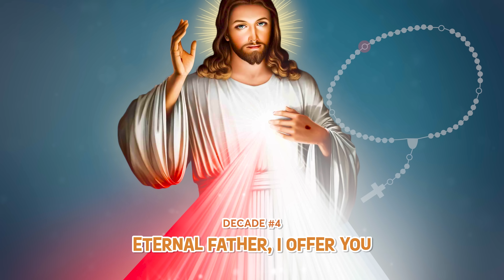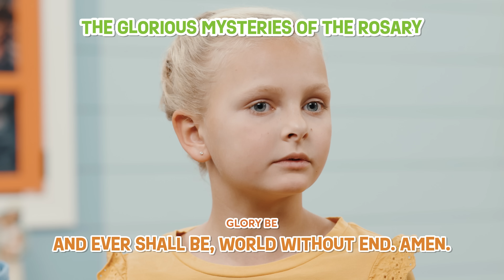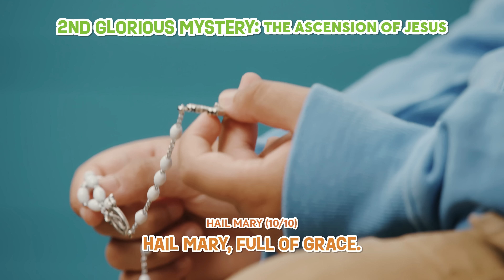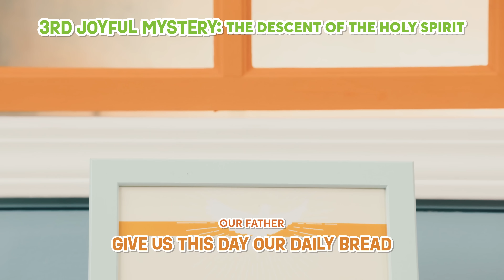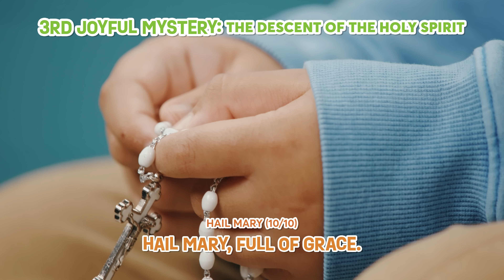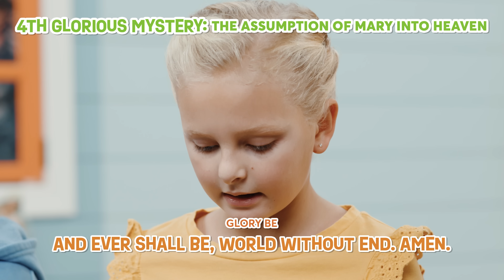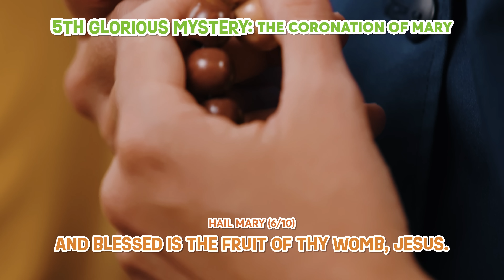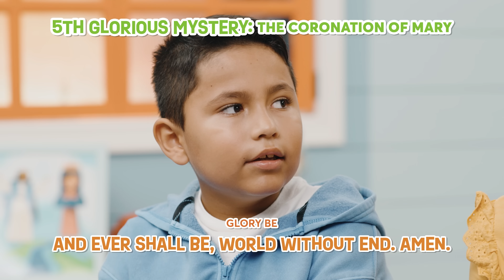60 MIN Easter Compilation for kids!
Spring Lego

Tiny Saints Charms
Wooden Mass Kit
Quiet Mass Book
My First Rosary
Baby Rosary
Christ Redeemer Lego
Kinetic Sand
Lego Advent Wreath
Nativity Lego
My Mass Pop-Up Kit
Valentines Lego
Church Lego
Noah's Ark Lego
Thanksgiving Lego
Lego Christmas Tree
Nativity Play Set
Ten Commandments Nesting Block Set
Star Wars Lego

Catholic Kids Books we recommend!

Light of the Saints
Princesses of Heaven
My First Interactive Mass book
Look and Learn: Words for Catholic Kids
A Missal for Toddlers
You Do Not Need to Worry
A Very Noisy Stable

0:00 - Easter Play Set
4:19 - Divine Mercy Chaplet | Divine Mercy Lego
11:05 - Easter | Spring Lego Builds
16:45 - Divine Mercy Chaplet for KIDS
24:06 - Glorious Mysteries of the Rosary with Sr. Kara

There are very few high-quality multimedia resources available to Catholic parents to help their children begin to understand their faith and get excited about it. With the intention of trying to fill that gap, we are currently working on and raising money for this kids' show. We need and will very much appreciate your help!